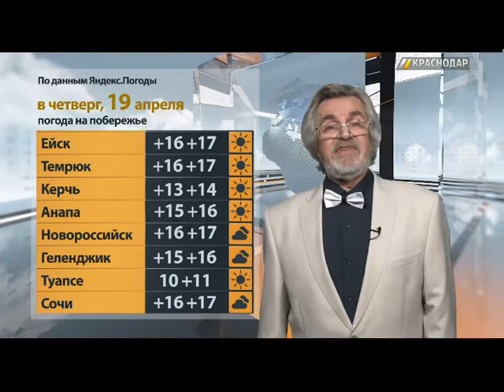«Погода Юга». Прогноз на 19.04.18